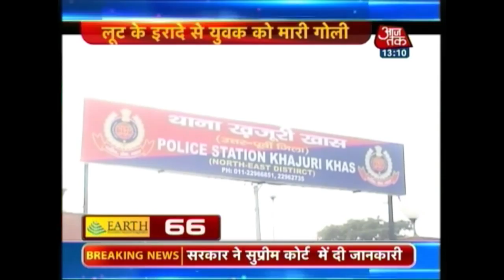Non-stop 100: November 24th, 2014 | 1 PM